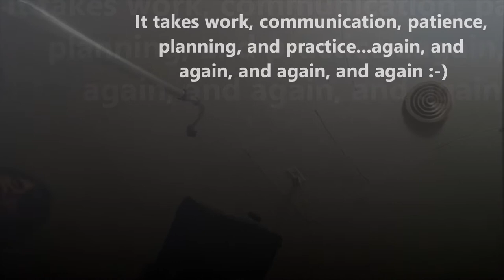Barrel House - The Practice Sessions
We are working hard to retool ourselves, our songs, and our energy. New tunes and new visions. This is a montage of tunes from a November 30, 2017 practice... it was nearly a full moon this night, and we are back in the saddle again. Barrel House is coming back. Casper, Wyoming... blues and rock.

We are: Barb McGavern (lead vocalist), Chase Nash (lead guitar), Drew Cotton (second lead guitar, vocals), Ronn Reed (bass guitar), Rick Constantino (drums, vocals)